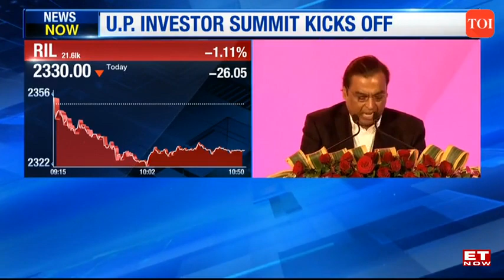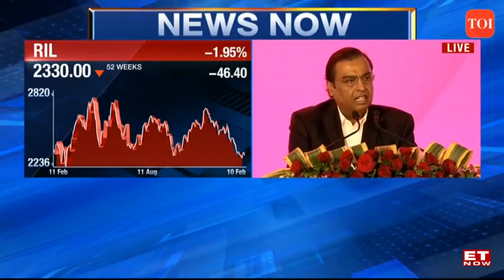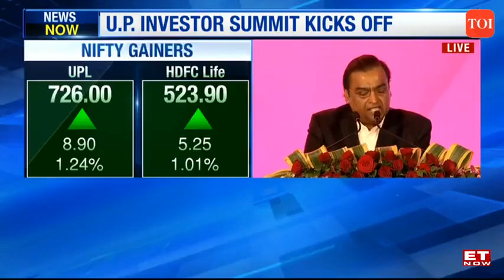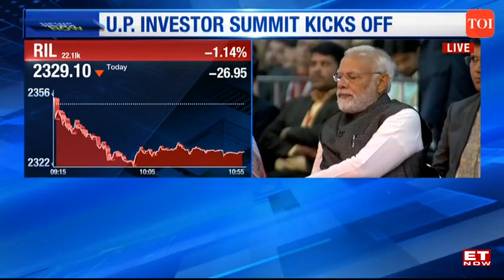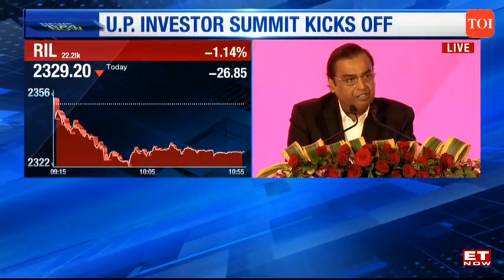RIL to invest Rs 75,000 crore in UP over 4 years Mukesh Ambani at Uttar Pradesh Global Investors Su